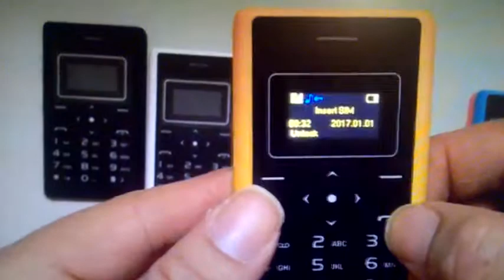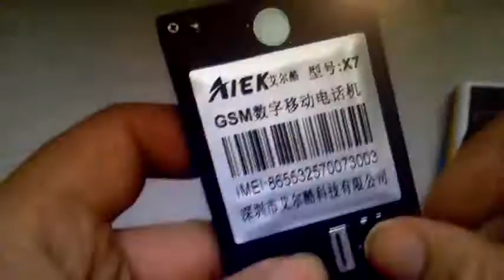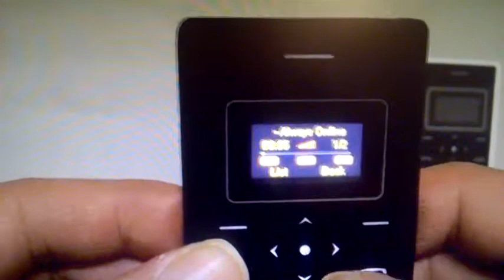AIEK/AEKU X7 Mini Mobile Phone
Ultra Thin Card Mobile Phone 4.8mm AIEK/AEKU X7 Low Radiation mini pocket students personality children phone PK SOYES X6 M5